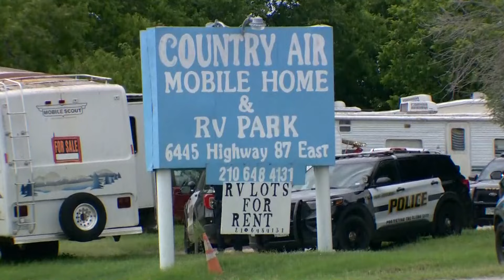Pregnant woman stabbed at mobile home park on far east side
Police say the suspect came out of his mobile home and got into a disagreement with the pregnant woman.